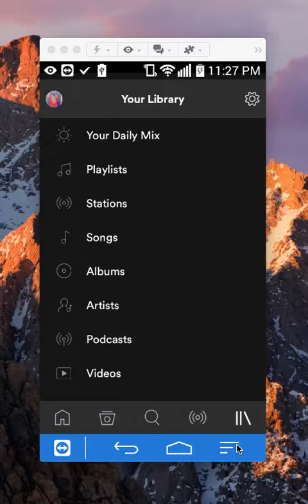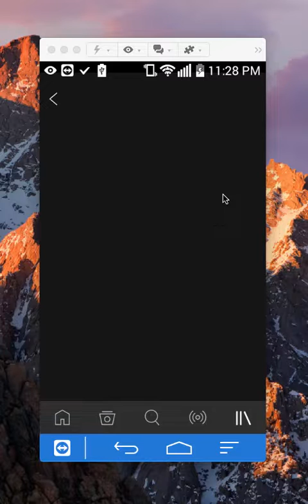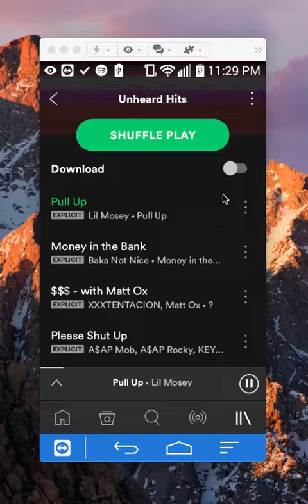How To Play Your Playlists On Spotify Android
This video shows How To Play Your Playlists On Spotify Android .

Amazon Prime Music Free 30-Day Trial

Connect with KahindoTech :
- Instagram username: kahindotech
- Snapchat username: kahindotech
- Facebook username: kahindotech